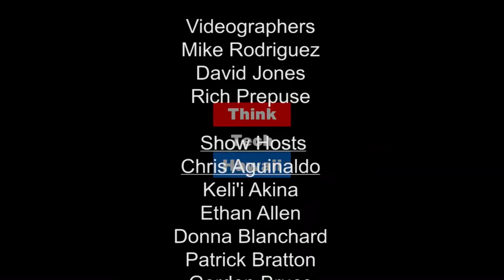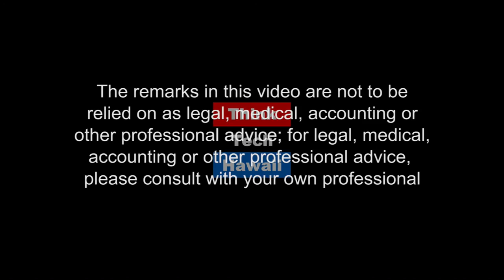Outsourcing Association Challenges - NK Management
The owner/general manager of NK Management, Mano Nguyen, appears on Condo Insider to share the ins and outs of community association staffing, property management and construction services.